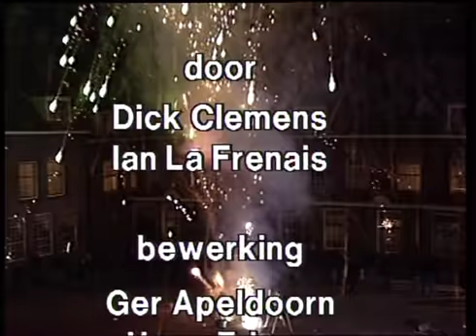Laat maar zitten S2 D9 Klap op de vuurpijl